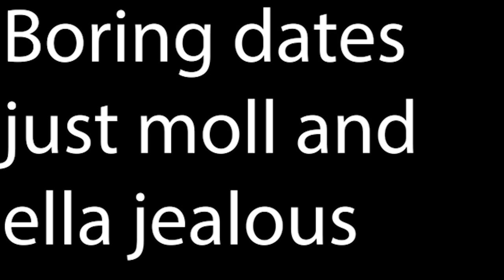We Watch Love Island - Episode 2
Today we take our first look at Love Island 2023 UK, week 2 & 3. And react to all the drama in the villa from the full episodes. Watch me,  @ImAllexx @georgeclarkey @arthurhill69 @Arthur_TV react each week to the new love island episodes.

👇🏻WATCH ANOTHER VIDEO FROM ME👇🏻